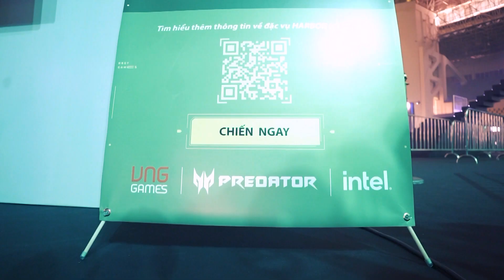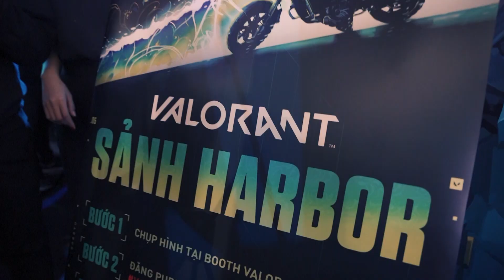VALORANT | Recap Sự Kiện Harbor Room - Predator Hà Nội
VALORANT Vietnam là kênh Youtube chính thức của game VALORANT tại thị trường Việt Nam. Nơi cập nhật các thông tin liên quan đến game, đồng thời là đơn vị duy nhất giữ bản quyền sản xuất toàn bộ nội dung game và giải đấu VALORANT tại Việt Nam.

Đăng kí ngay các kênh mạng xã hội VALORANT Việt Nam để cập nhật những thông tin mới nhất: